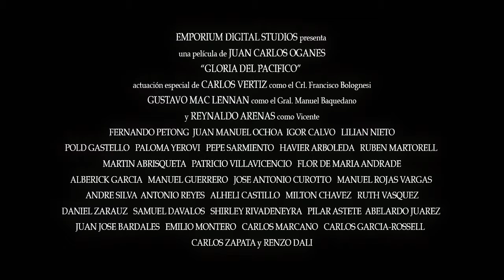TRAILER DE GLORIA DEL PACIFICO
Juan Carlos Oganes, Emporium Digital Studios, Gloria del Pacifico, Guerra del Pacifico, Francisco Bolognesi, cine, Peru, Arica, epico, trailer, Official Trai...